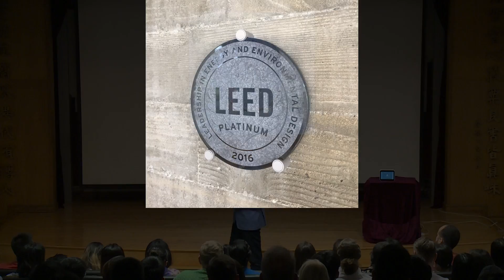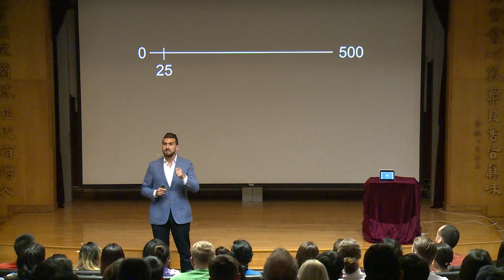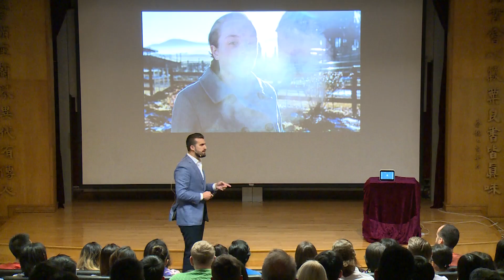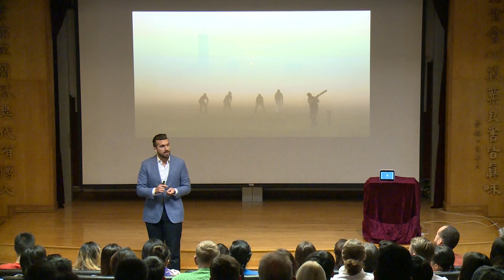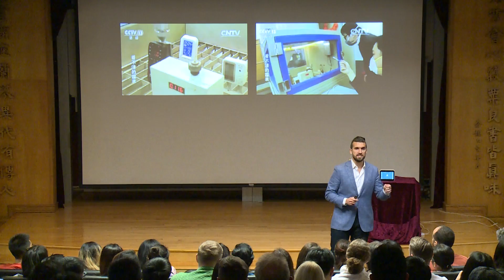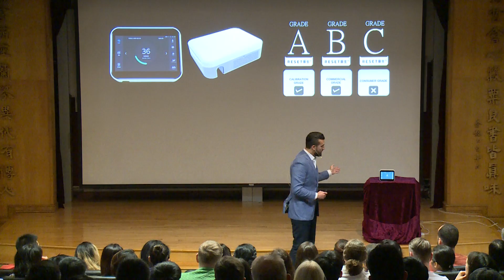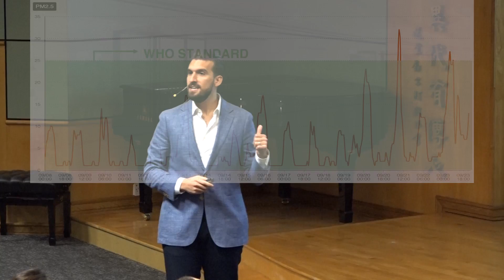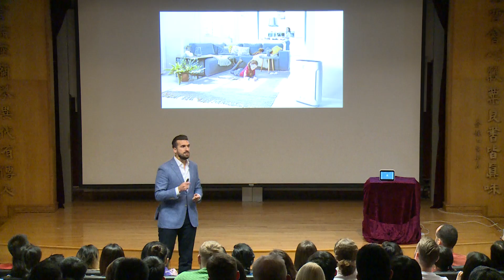What’s in the air you breathe? | Alessandro Bisagni | TEDxLingnanUniversity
Indoor air is invisible; and because we can’t see it, we often ignore it or take it for granted. However, this essential component of human life has continuous, 24-7 impacts on your health and well-being that can forever change the life of you and your family.

Alessandro Bisagni, Founder and President of BEE Incorporations, has spent the past 17 years studying and working in the field of sustainability, helping built spaces all over the world improve the well-being of their occupants. In his talk, Alessandro lifts the veil on what makes up our indoor air by highlighting the hidden pollutants that enter our lungs every day, what impacts they have on the human body, and what we can all do to improve the air we breathe.

 Alessandro Bisagni is the Founder and Managing Director of BEE – Bisagni Environmental Enterprise, a sustainability engineering consulting and technology company specializing in the creation of green and healthy buildings. The company specializes in building simulations, commissioning, green building certification, and cloud-based building data management for ensuring ongoing performance. Alessandro has managed over 200 LEED projects, across 25 countries, with a combined GFA of over 35 million square feet.

Alessandro has been recognized by the Urban Land Institute (ULI) as a Top 40 Under 40 professional class of 2016, and Tatler Hong Kong Generation T List class of 2017. He is the co-Founder of the Sustainable Buildings Collaborative (SBC) China and current Chairman of Platinum Hong Kong. This talk was given at a TEDx event using the TED conference format but independently organized by a local community.